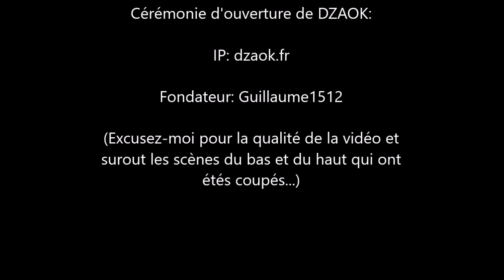Cérémonie d'ouverture du serveur DZAOK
Cérémonie d'ouverture du serveur DZAOK qui m'avait demandé de créer un feu d'artifice pour l'occasion, ce qui est chose faites.

IP du serveur: dzaok.fr
Site web du serveur: dzaok.fr
Chaine Youtube du serveur: dzaok
Chaine Youtube du fondateur: Guillaume1512